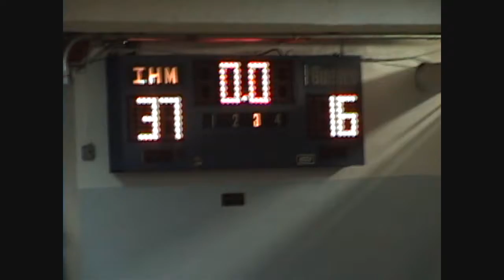CYO 1.8.10 IHM vs St Joseph 6th Grade Basketball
CYO Basketball Immaculate Heart of Mary vs Saint Joseph at Scarsdale New York January 8th, 2010